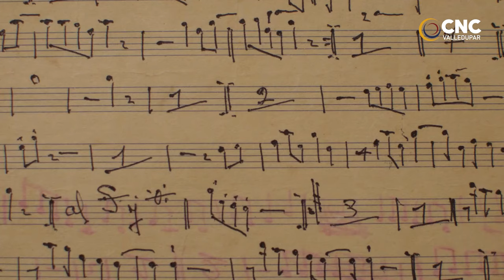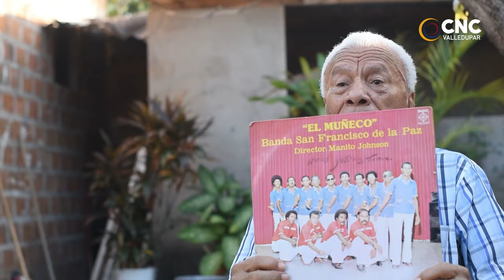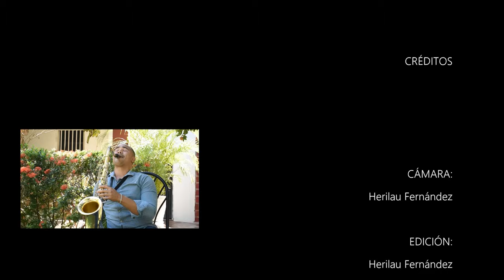Documental La Banda de La Paz: ritmo, alegría y tradición de un Pueblo